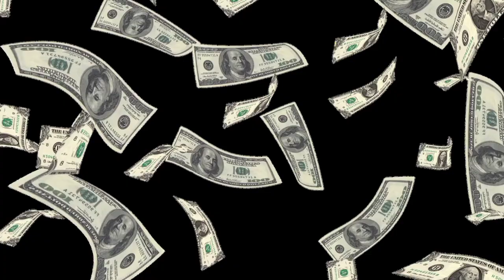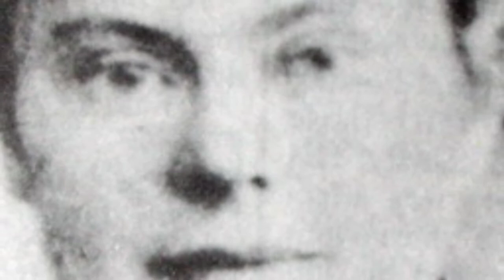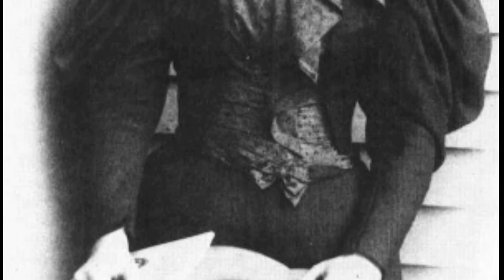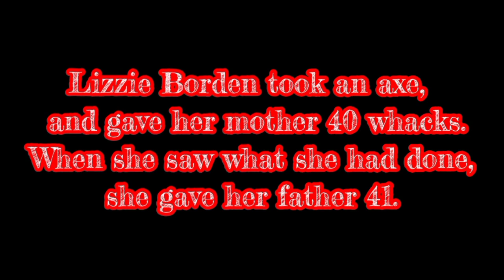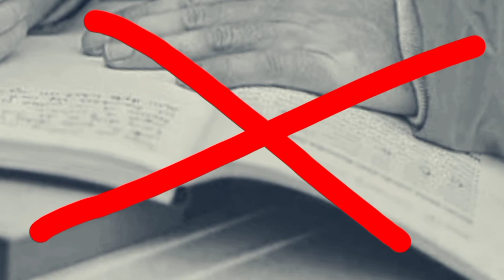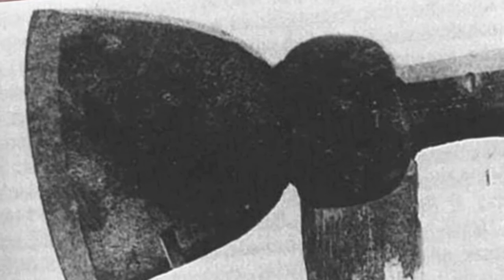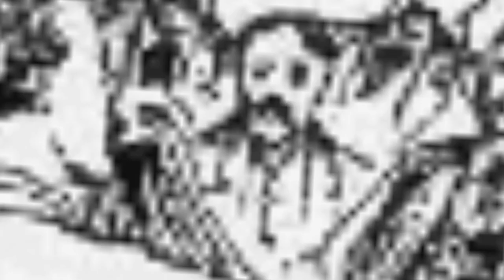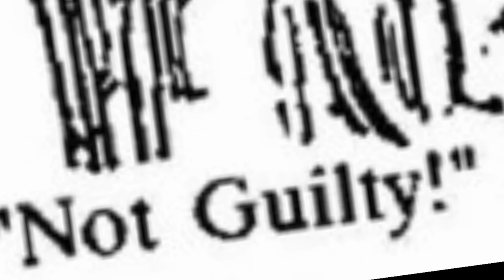The Lizzie Borden Song , And the story Behind it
on todays episode i will be bringing to you the lizzie borden story theat inspired the famous song

"Lizzie Borden took an axe, And gave her mother forty whacks; When she saw what she had done, She gave her father forty-one,"

On todays episode i will be talking about the famous axe murders case or should I say hatchet murders ?

On August the 4th 1892 Andrew and Abby Borden were brutally murdered in there Massachusetts home ,with what is believed to be a hatchet .

no one was ever found guilty of this horrendous crime , although there has always been a suspect who's name is in the creepy rhyme .

Lizzie Borden.

join us on Instagram , come and join in